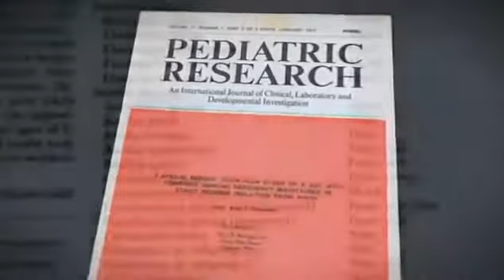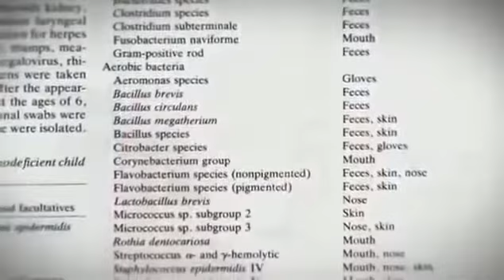Bodyshock - The Boy In The Bubble - David Vetter - Part 1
David Vetter (September 21, 1971 -- February 22, 1984) became famous for living in a sterile environment. He was born with severe combined immunodeficiency (SCID), a disorder that causes the.